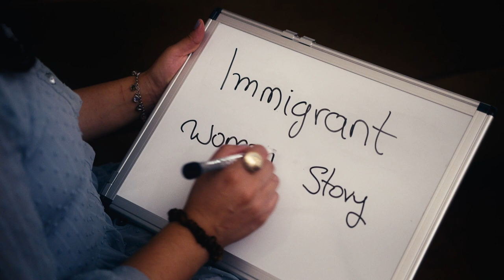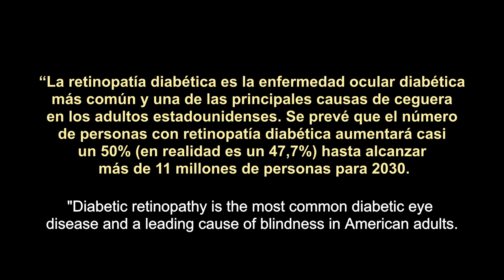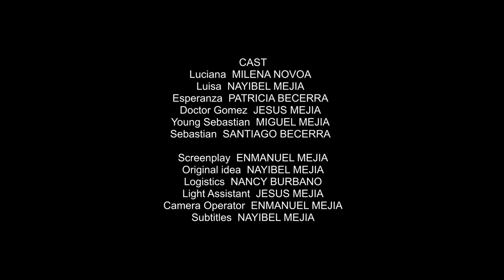Luciana's Bitter Side (El lado amargo de Luciana) | Short Film (Diabetes Awareness Campaign)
A young immigrant faces new challenges when she moves to New York to seek a better life for her son and family in her home country.

Written and directed by Enmanuel Mejia

AWARDS AND RECOGNITIONS:

AWARD WINNER: Brussels World Film Festival (Best Student Short Film)

OFFICIAL SELECTIONS:
🇯🇵 Tokyo Shorts (Japan)
🇩🇪 Berlin Short Awards (Germany)
🇮🇹 Palermo International Film Festival (Italy)
🇹🇷 Golden Bridge Istanbul Film Festival (Turkey)
🇫🇷 Paris Lady MovieMakers Film Festival (France)
🇺🇸 Student World Film Festival SWIFF (United States)
🇧🇷 Short Way Film Festival (Sao Paulo, Brazil)
🇺🇸 Latino Film Market (New York, USA)